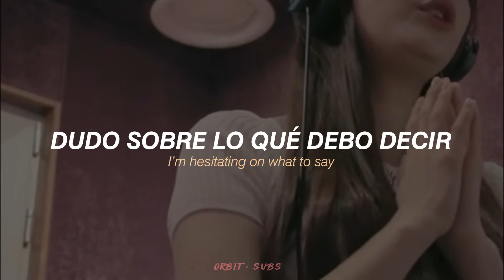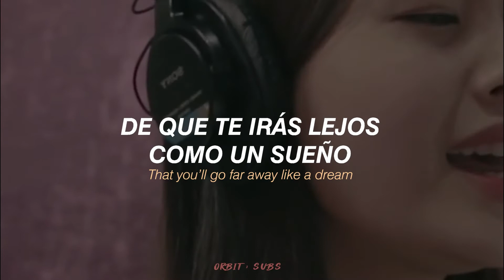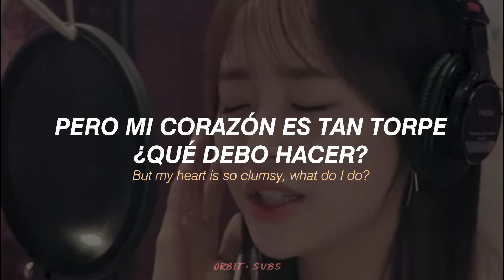Chuu - Spring Flower || sub. español/lyrics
es la mas hermosaaaaa